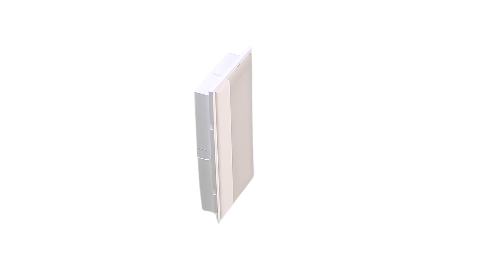GreenIce - Soluciones de Iluminación LED para el hogar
Queremos introducirte GreenIce. Ofrecemos soluciones de Iluminación LED para el hogar y entornos domésticos. Somos expertos en iluminación, contamos con más de 30.000 luminarias LED en nuestro catálogo y un equipo dedicado a ayudarte en lo que necesites.